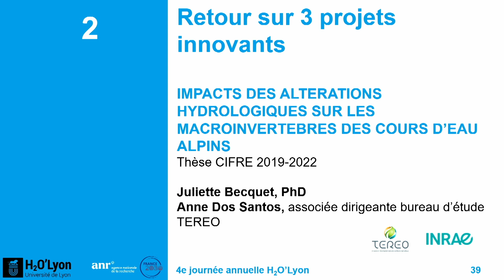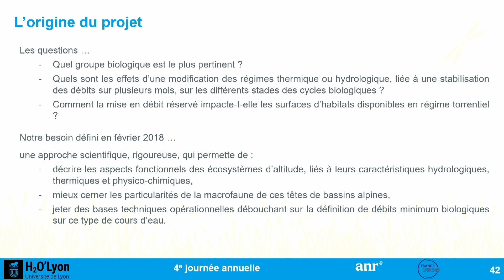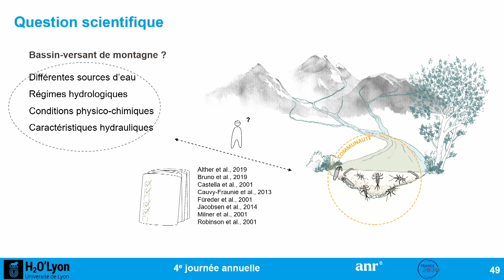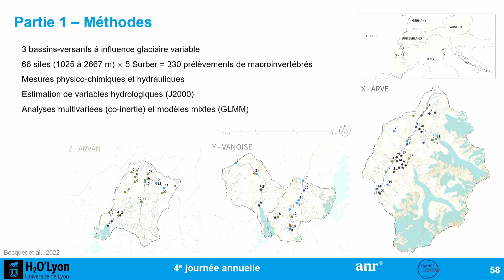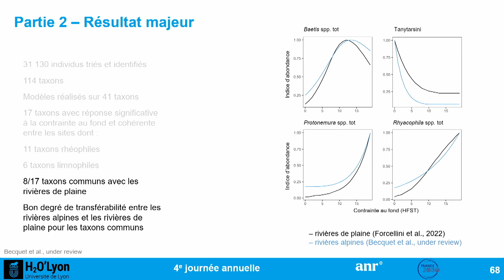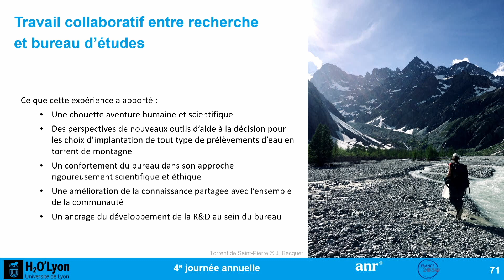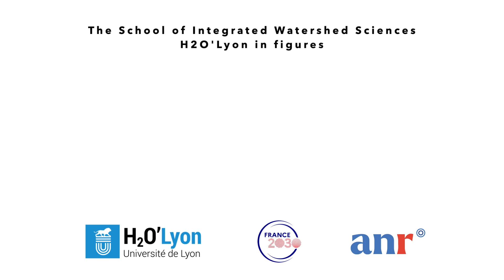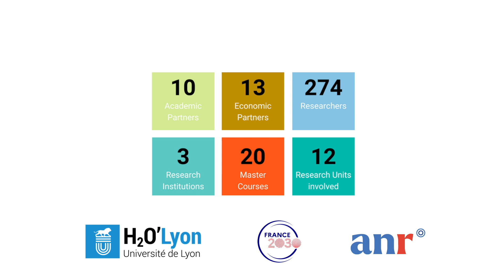Projet innovant // Impacts des altérations hydrologiques sur les macroinvertébrés des cours d'eau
Par Juliette Becquet, INRAE et Anne Dos Santos de TEREO